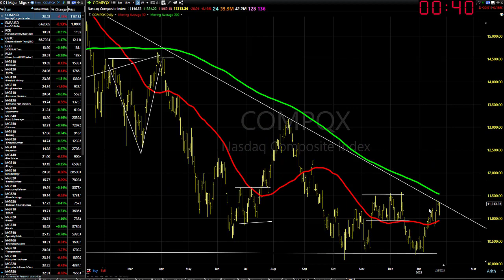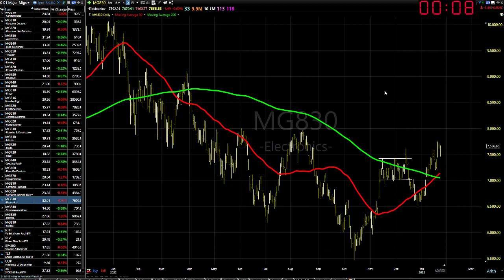05/25/23 Dave Landry's Market In A Minute-Stuck In Wait And See Mode